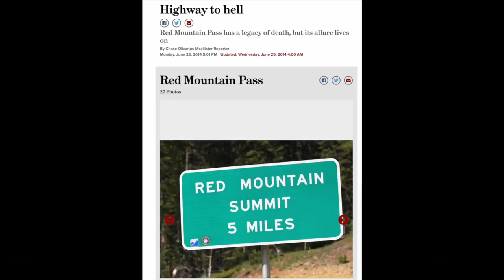The Million Dollar Highway Motorcycle Ride!-Documentary Short Film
We rode our motorcycles on the Million Dollar Highway starting at Durango and ending in Ouray, Colorado. This highway is one of the nation’s most spectacular rides. This is a mountain road with hairpin curves and dangerous dropoffs. Many say it's one of the most beautiful and dangerous highways around. I can tell you that if you have a chance it's a must-ride! That danger is worth the beauty.

HELP SUPPORT US! JOIN THE BIKER REVOLUTION!

🛒SHOP IN THE LAW ABIDING BIKER STORE 🛒

📹GET PREMIUM MOTORCYCLE TUTORIAL VIDEOS 📹

🎙CHECK OUT THE WEEKLY PODCAST 🎙